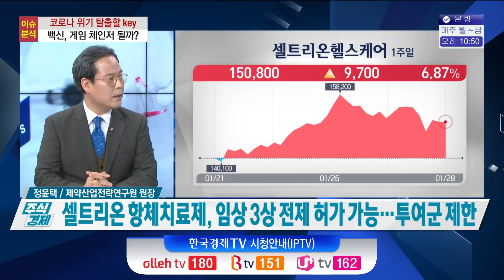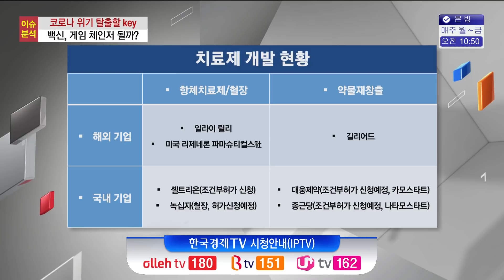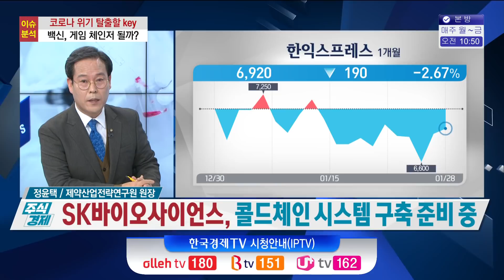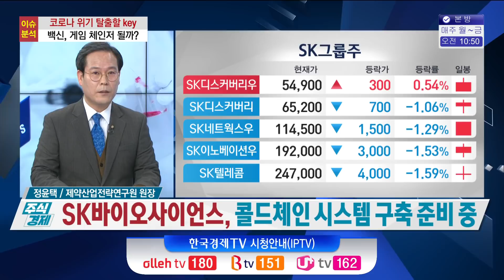코로나 위기 탈출할 KEY 백신, 게임 체인저 될까?/ 주식경제 이슈분석 / 한국경제TV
0:00 코로나 위기 탈출할 KEY 백신, 게임 체인저 될까?
0:39 셀트리온 항체 치료제, 조건부 허가 권고…기대감에 대해?
5:46 아스트라제네카 백신 효과와 논란에 대해?
8:46 코앞까지 온 백신 접종…국내 콜드체인 시스템 구축 현황은?

○ 정윤택 (제약산업전략연구원 원장)

백신만 개발되면 코로나19가 우리 일상에서 사라질 거다,라는 기대가 있었는데요. 지금은 그 기대가 상당히 약해져 있는 상태입니다. 코로나 3차 확산에 따라서 오히려 경기둔화가 앞에 미국에서 보셨던 것처럼 조금 심해지고 있는 상태이기 때문에 이게 더 문제가 되고 있는 게 아닌가 생각이 듭니다. 백신 접종 현황과 향후 전망에 관해서 알아보는 시간 갖도록 하겠습니다.